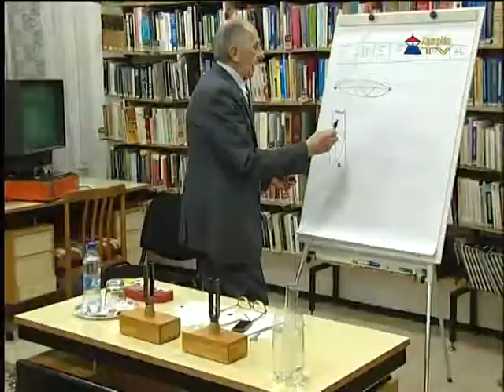Miért szeretjük a zenét? - Horváth Lajos előadása a Városi Könyvtárban